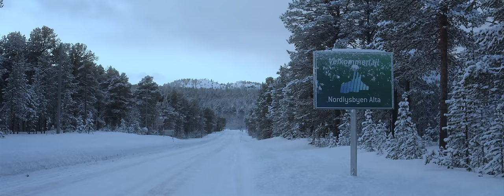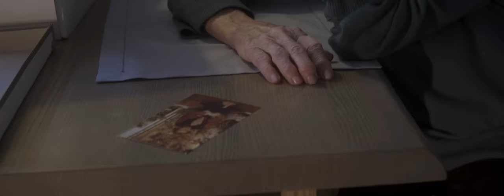NorthKid - Someone (Official Music Video) - MGP 2022 Eurovision Norway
Låtene våre handler ofte om kjærlighet, og alle de jentene - eller guttene - vi ikke fikk. Forhold og bekjentskaper som ikke ble slik som man ønsket og hadde sett for seg. Derfor synes vi det er utrolig fint å få bruke vår nordnorske stemme, og plattform, til å belyse at kjærlighet er kjærlighet, og skjer i alle aldre - og ikke minst belyse dette nå for å også feire at det i år er 50 år siden avkriminaliseringen av homofili

Folk er kanskje ikke alltid like open-minded i mindre samfunn og bygder som her i Oslo, så vi håper at vi kan være med og ta en liten del i en større kamp, samt være med å vise hvor vakkert kjærlighet er, uavhengig av hvem man elsker. Vi tror det er mange som trenger at en gjeng som oss, som er fra små plasser som Alta og Hasvik, viser at det er kult og helt i orden å elske den man elsker ❤️

Musikkvideoen følger kjærlighetshistorien mellom «Juhan» og «Frøya». Juhan er spilt av Terje Strømdahl, kjent fra blant annet Posten sin virale julereklame i 2021, og er snart aktuell som Tom Hagen i den nye Netflix-serien om Lørenskog-forsvinningen. Frøya blir spilt av Thea Stabell, som også har lang erfaring fra både teaterscenen og filmverden. Og de er rett og slett helt fantastiske!!!

Tusen takk til Scope Global som har laget denne, og alle involverte!! Håper dere liker den, folkens ❤️

Our songs are often about love, and all the girls – or boys – we didn’t get. Relationships that didn’t turn out the way we wanted and hoped for. That’s why we are so happy we can use our voice and platform to show that love is love, and happens in every age group. Also, this year marks the celebration of it being 50 years since being gay was decriminalized in Norway ❤️🧡💛💚💙💜

Credits:
Produced by Scope Global

Director: Alexander Zarate Frez
1st AD Tiril Wishman Eeg-Henriksen
DOP: Johnny Dale
Producer: Oda Marøy
H&M: June Sønvisen

Talents:
Thea Stabell
Terje Strømdahl
Birger Punsvik

Special thanks to Bjørnfjell Mountain Lodge